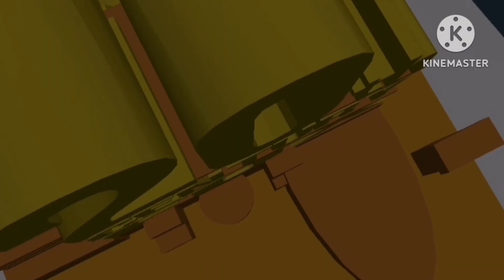20th century fox cinemacon in prisma3d